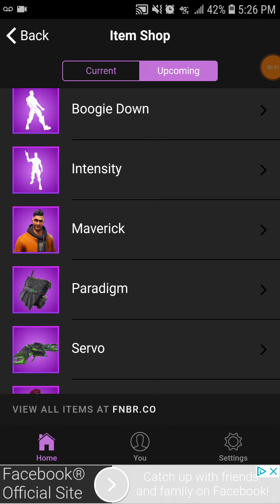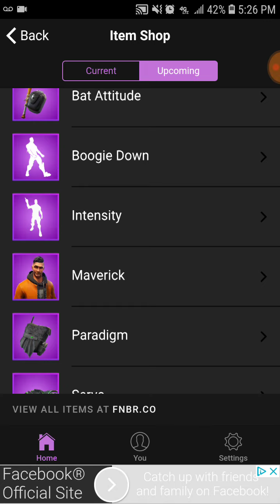Twitch Prime Pack 3 For Fortnite